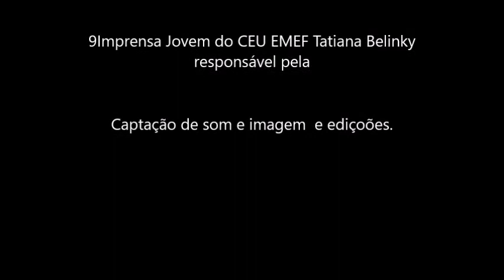SLAM Altino no CEU Sapopemba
Apresentação do Slam Altino no Sarau do CEU EMEF Tatiana Belinky.